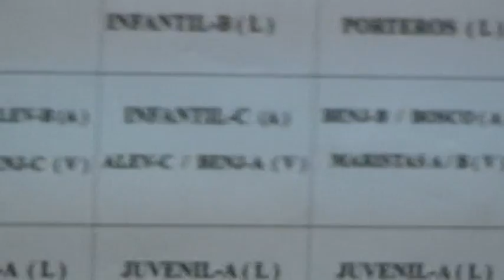Lo que el Ojo no Ve